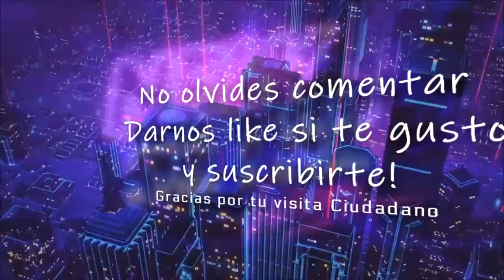Star Citizen Sistema Tiber, ya nada seria lo mismo 🚀 en español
👨🏻‍🚀 Quédate en casa 🏡 No salgas! Buena vida a todos.